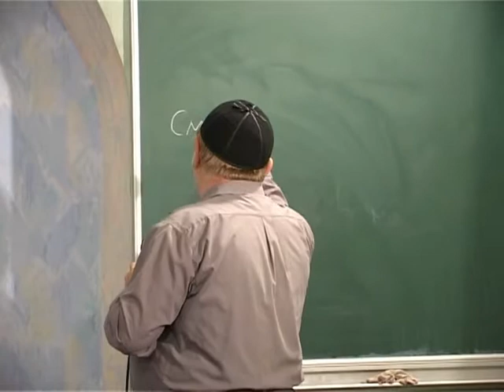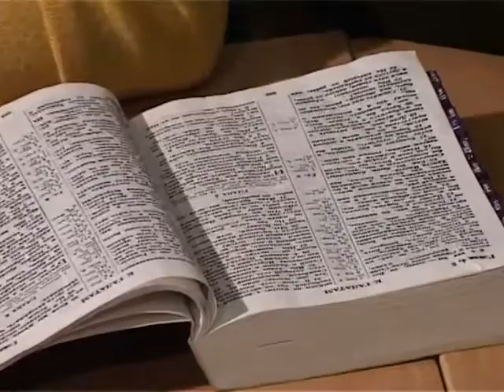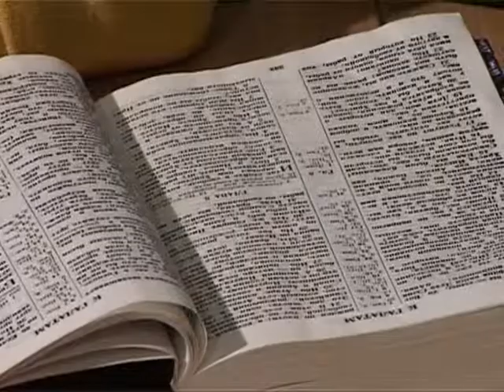МЕБИ Валерий Дэма "Апологетика мессианского иудаизма" Урок 10